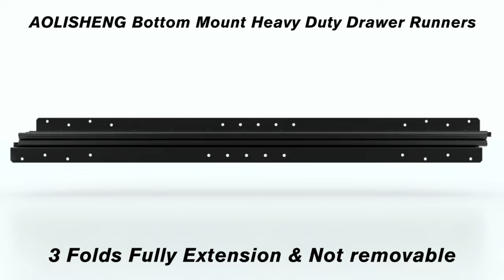How to install AOLISHENG Heavy Duty Bottom Drawer Slides?